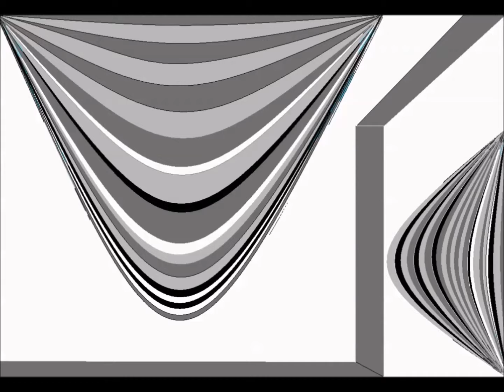AMOSTRA PHOTO=3067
ª-rt3s pl-ªstyk-ªs vysu-ªis- “Dicionário de  Artes Plásticas do Paraná”.Adalice Maria de Araújo. Vol. 1. Curitiba: Edição do autor, 2006.Vol. 2. Curitiba: Edição do autor, 2012.18/03/2015 13:52:56
 ANDRADE, Cid de. (EXPOlixo)São Paulo/SP
Pintor, desenhista, escultor, objetualista, instalacionista. Dedica-se à arte conceitual e à arte semiótica. Cursa Fotografia em São Paulo, embora seja autodidata nas artes plásticas dá início à sua atividade artística em 1976, em Curitiba, quando começa a utilizar a assinatura "EXPOlixo". Seu trabalho caracteriza-se por aproveitar materiais considerados como inúteis – descartados pela sociedade, cujo destino é o lixo – reutilizando-os em suas criações. Desta maneira, seus temas, como decorrência, são ligados à Arte Povera e à ecologia. Cid de Andrade procura estimular a conscientização sobre os problemas ambientais da atualidade. Cria o movimento ecológico Salvem as Baleias. Apresenta seus trabalhos principalmente em praças públicas. São raras suas participações em exposições oficiais, ou espaços consagrados. Todavia na proposta Restos do Presente, aceito no II Salão Nacional de Arte Religiosa propõe uma cosmogonia – que encerra em seu cerne – uma crítica contundente aos problemas sociais da América Latina.Individuais: Biblioteca Amadeu Amaral, São Paulo/SP, 1984. Centro Politécnico/UFPR, Curitiba/PR, 1986. Praça Garibaldi, Curitiba/PR, 1987. Relógio das Flores, Curitiba/PR, 1990.Salões e premiações: "II Salão Nacional de Arte Religiosa" – Salão Nobre da PUC-PR, MAC-PR/COSEM/SEEC, Curitiba/PR, 1989. "18.º Salão de Artes Plásticas de Jacarezinho" – Salão Cafeeira Setti, PMJ, COSEM/SEEC, Jacarezinho/PR, 1992. ▂▃▅▆▇█▓▒░♪ ♬●♩†ΨΨΨ†³ ░▒▓█▇▆▅▃▂salv3 aa bal3yas 1990...